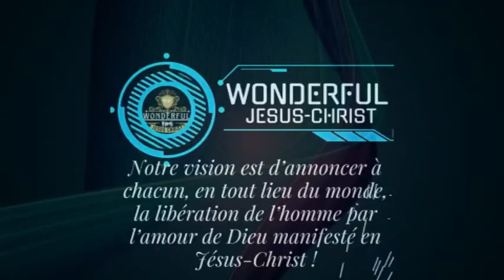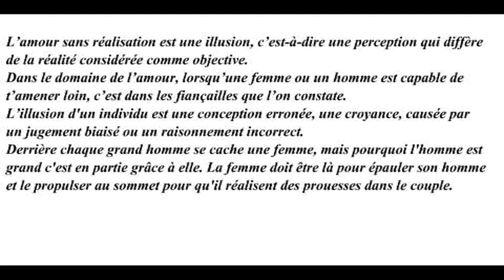De l'amour à l'illusion. Pasteur Joelle Kabasele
L’amour sans réalisation est une illusion, c’est-à-dire une perception qui diffère de la réalité considérée comme objective.
Dans le domaine de l’amour, lorsqu’une femme ou un homme est capable de t’amener loin, c’est dans les fiançailles que l’on constate.
L’illusion d'un individu est une conception erronée, une croyance, causée par un jugement biaisé ou un raisonnement incorrect.
Derrière chaque grand homme se cache une femme, mais pourquoi l'homme est grand c'est en partie grâce à elle. La femme doit être là pour épauler son homme et le propulser au sommet pour qu'il réalisent des prouesses dans le couple. De l'amour à l'illusion. Pasteur Joelle Kabasele